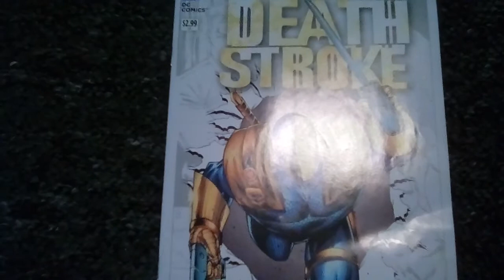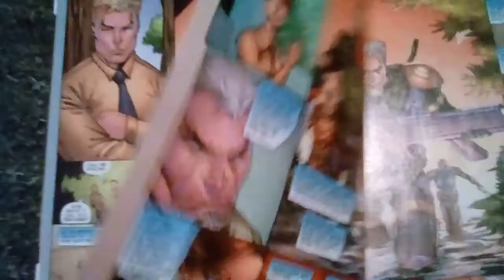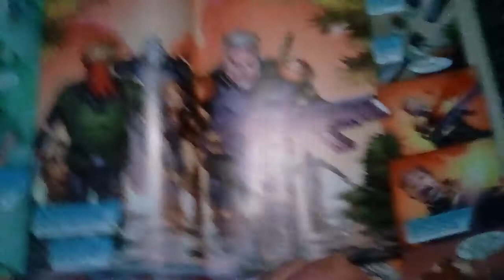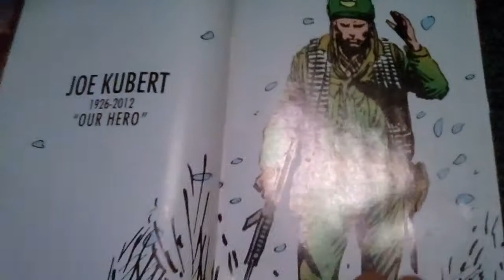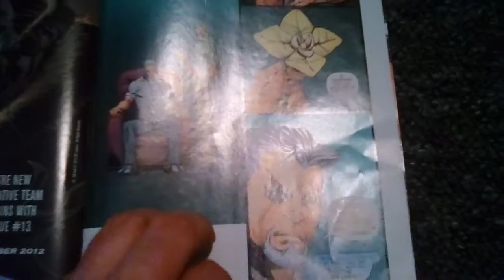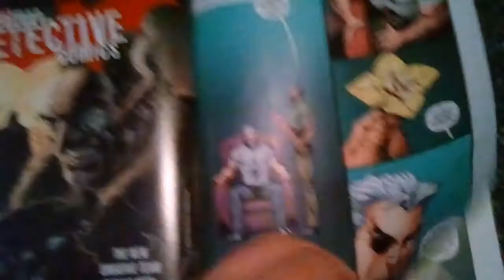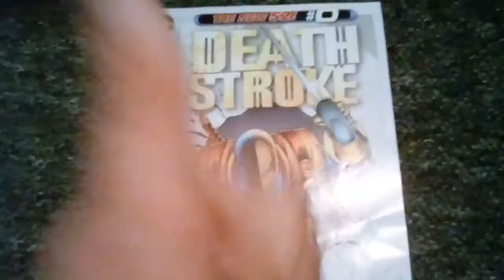Deathsttoke # 0 New 52 comic review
GI Slade